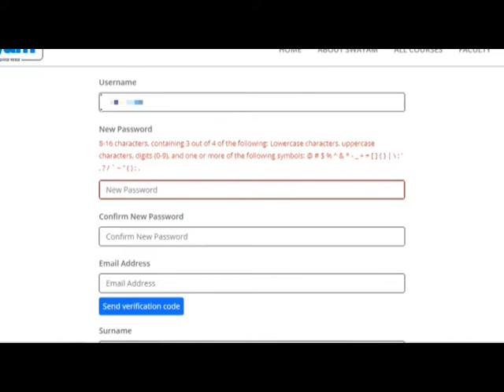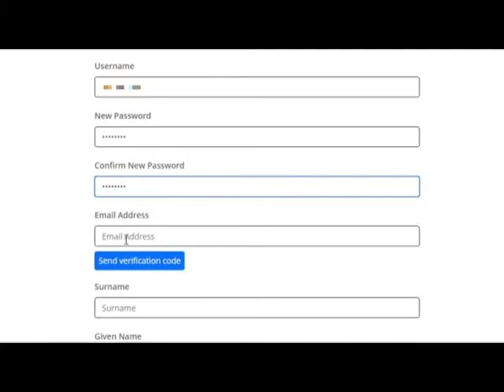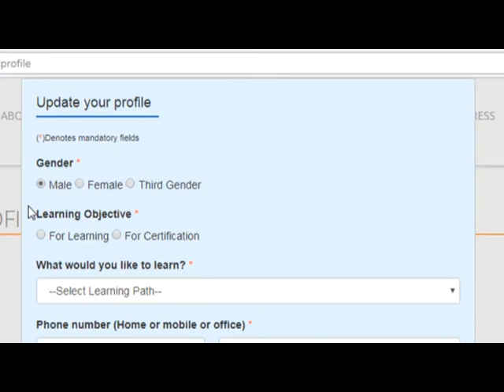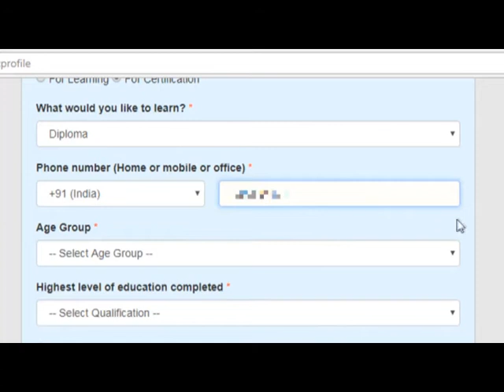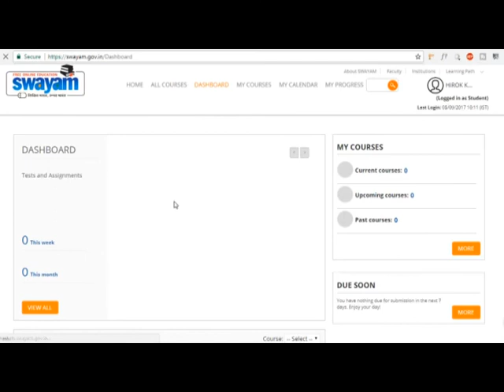MANUU, IMC_Registration guide for SAWAYAM courses.